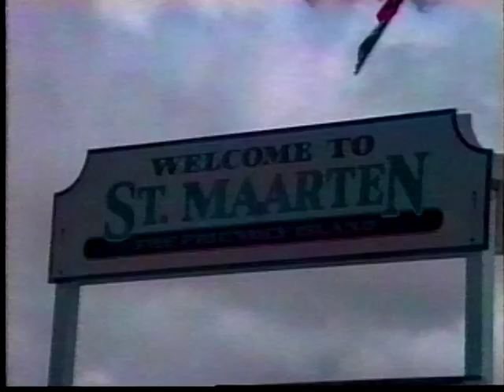MAROC--A CULTURAL TRAVELOGE Part 1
This is a cultural look at Morocco with video footage from the Maroc Tourist office and film taken by the CACE INT'L TV crew. It appears to be uploading into 3 parts for the first 30 minute show.  The second part of the travelogue will follow.

CACE INT'L TV, a 30 minute show, airs weekly on Wednesday @ (MEDIA / BCAT Network, channel 1) @ 1:30 pm & 9:30 pm (New York time). As cultural historians, CACE INT'L TV showcases the art , music and culture of our international creative artists, continuing to bring the best to our international audience.

FACEBOOK.COM/CACEINT'LTV